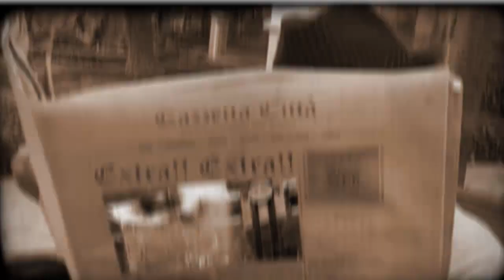Farofa Carioca no Espaço MPB - Città América (26/01/2012)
Deleite-se com a entrevista e o show do Farofa Carioca, que sacudiu o público do Città America, no primeiro Espaço MPB do ano, no dia 26 de janeiro. Veja também um breve bate-papo com uma turista que prestigiou o evento.